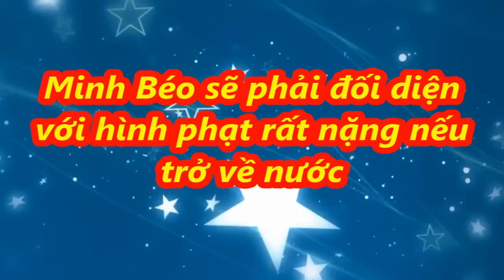Minh Béo sẽ phải đối diện với hình phạt rất nặng nếu trở về nước -[Tin Tức 24h] - [Tin Việt 24h]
Minh Béo sẽ phải đối diện với hình phạt rất nặng nếu trở về nước